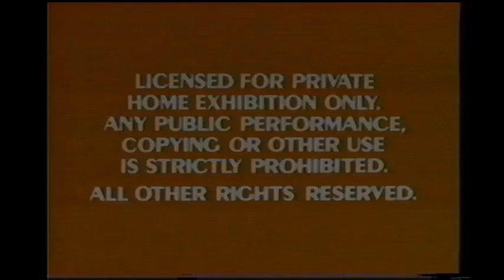Opening To The Rescuers Down Under 1991 VHS (Version #2)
Here is the opening to Version #2 of the 1991 VHS of The Rescuers Down Under, originally uploaded by Anthony Craig's Movie Corner.